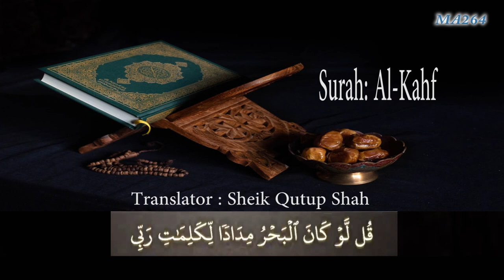Surah :Al-kahf : Translation Rohingya